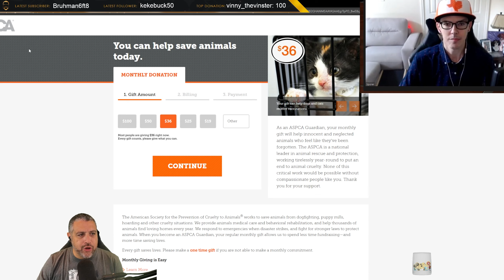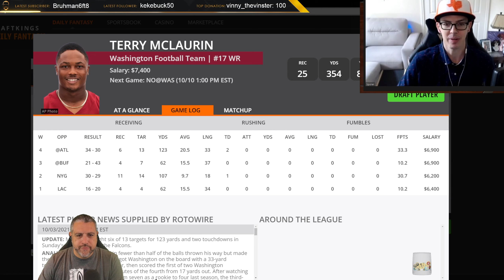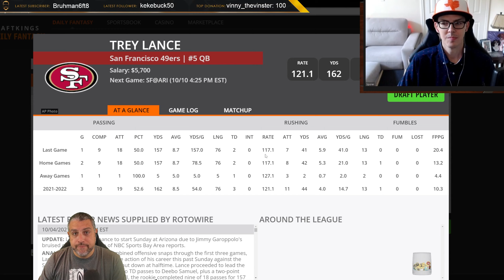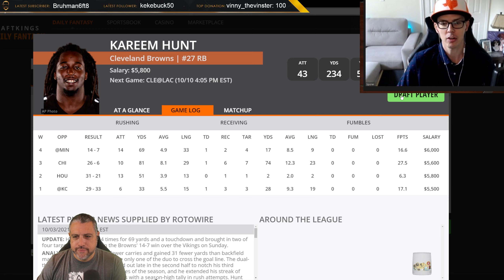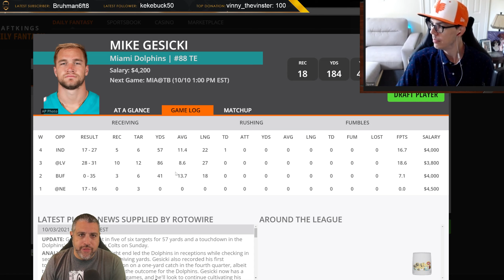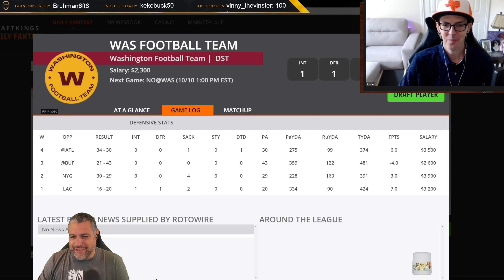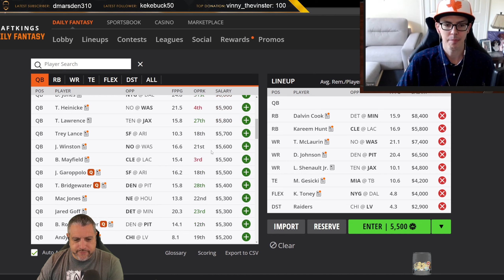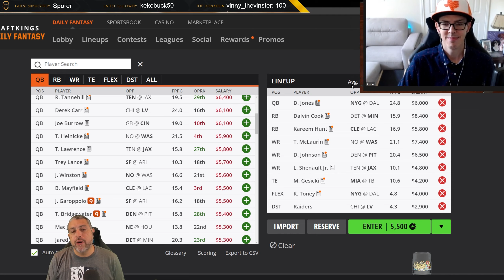HEAD TO HEAD BATTLE VS. PAUL SPORER | DRAFTKINGS WEEK 5 NFL DFS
Paul Sporer from FanGraphs joins the show and we draft DraftKings Week 5 DFS NFL lineups against one another and discuss each of our picks for a $50 donation to charity. on Wednesday, September 29th at 10:30am. Did we find any sleepers? Find out!

~~DISCOUNTS~~

go check it out!

draftkings Week5 HeadToHead pat mayo fantasy football rotogrinders al smizzle al Zeidenfeld fantasy football advice fantasy football 2021 draftkings week 5 dfs picks nfl dfs fantasy football targets draftkings nfl
 rotogrinders nfl dfs al zeidenfeld draftkings week 5 dfs nfl fanduel week 5 draftkings lineup draftkings showdown
 dfs picks draftkings showdown rotogrinders draftkings 2021 nfl dfs today draftkings picks nfl draftkings picks nfl draftkings lineup nfl dfs week 5 draftkings nfl week 4 lineup swolecast paul sporer paul sporer mlb the show